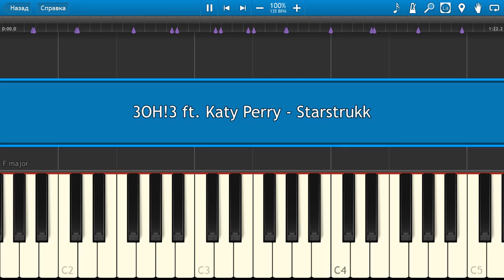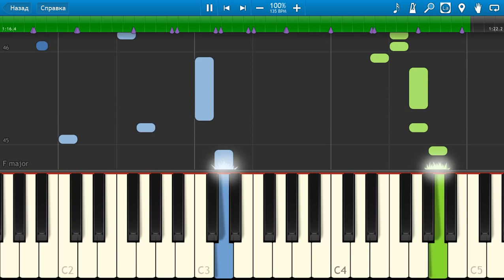3OH!3 ft. Katy Perry - Starstrukk - Piano tutorial and cover (Sheets + MIDI)